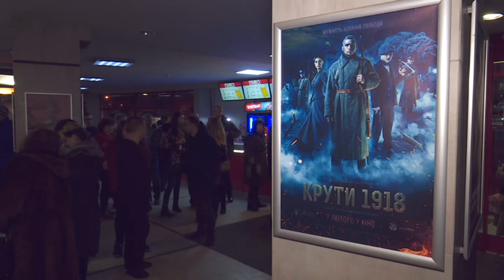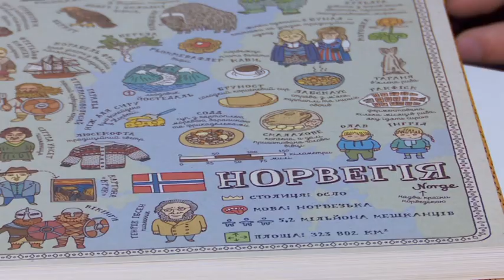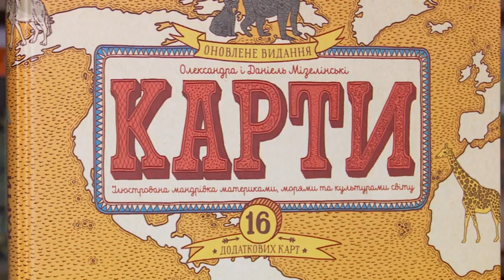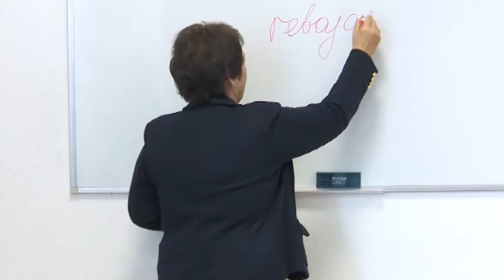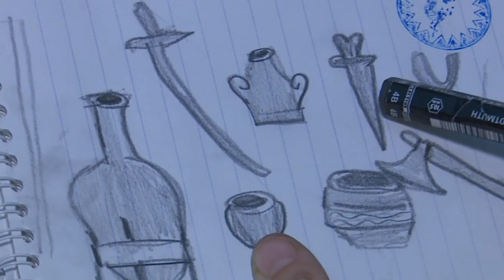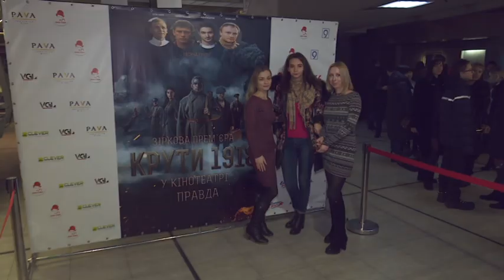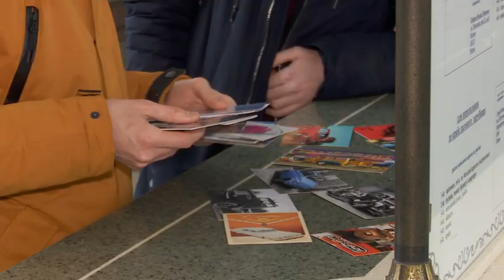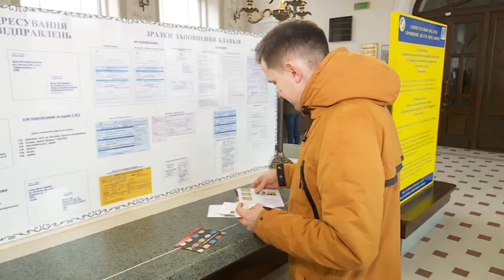Ранковий коктейль 21.02.2019 (повний випуск)